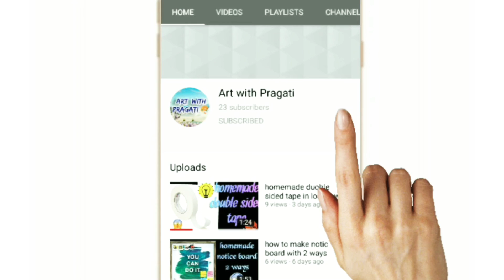homemade highlighter in lockdown hundred percent working